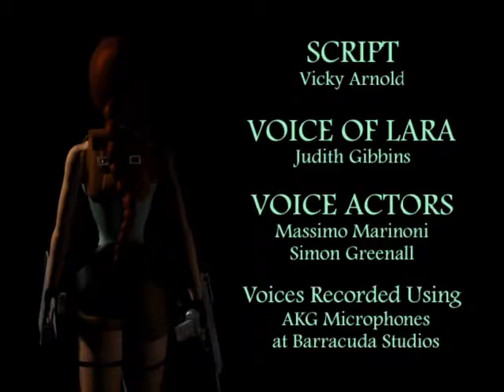Tomb Raider2紹介 8/8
英語版はストーリーがわからなくてもプレイ可能ですが、ストーリーが理解できた方がおもしろいかと思い和訳してみました。
ただし文字通りに訳するとかえって理解しづらい部分がありますので一部意訳です。翻訳にあたって日本語版の訳も一部確認してみましたが一部おかしな部分があるようです。
あとは各ステージのハイライトを適当にピックアップしてみました。

今回はステージ16～EDの紹介です。